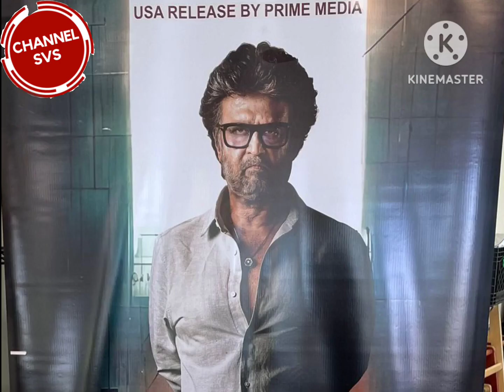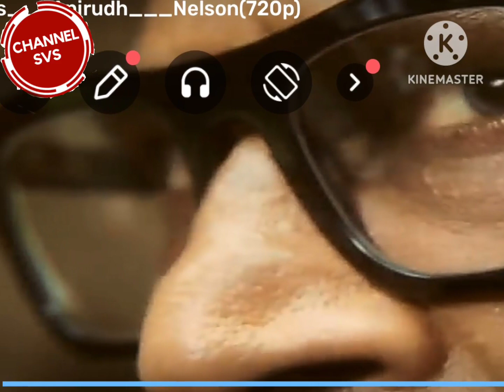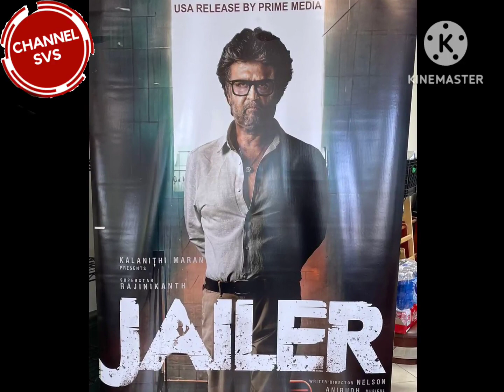Jailer Trailer Review 🔥